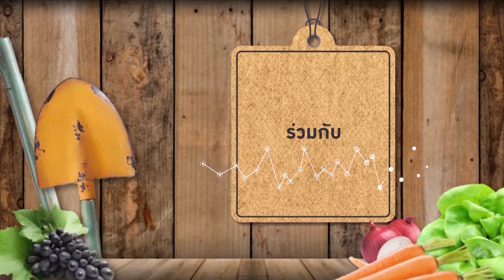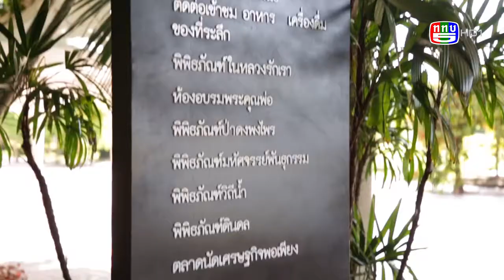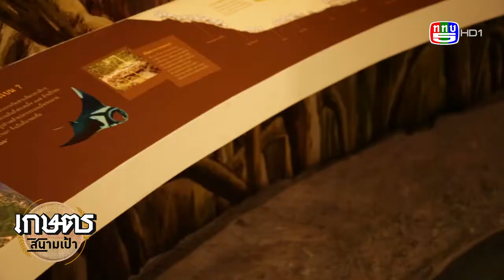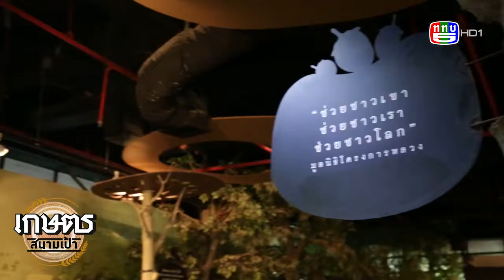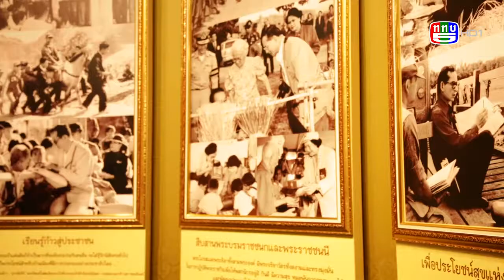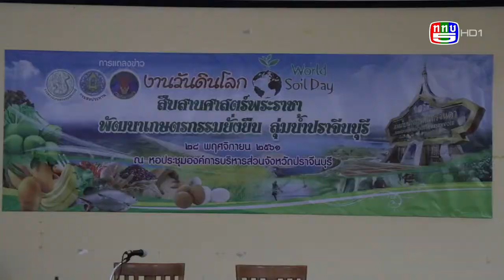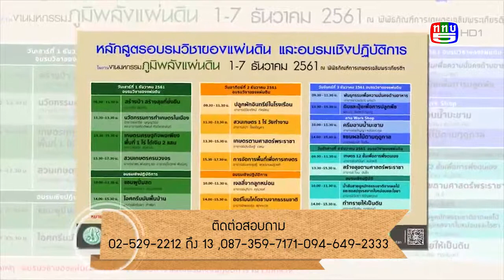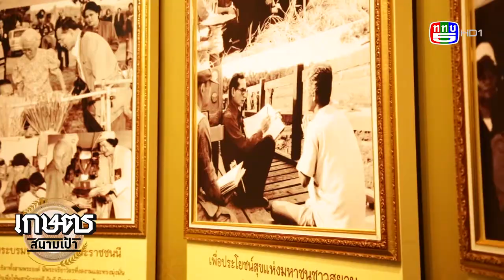เกษตรสนามเป้า | ททบ.5 | เข้ม มณฑล Ep.13 กษัตริย์เกษตร พิพิธภัณฑ์การเกษตรฯ (02.12.61)